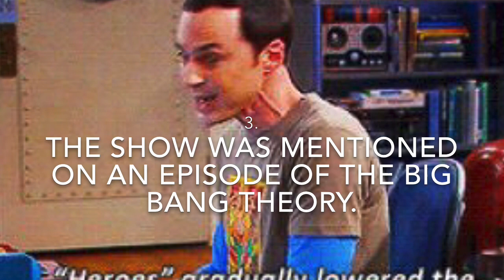3 Facts You Didn’t Know About Heroes